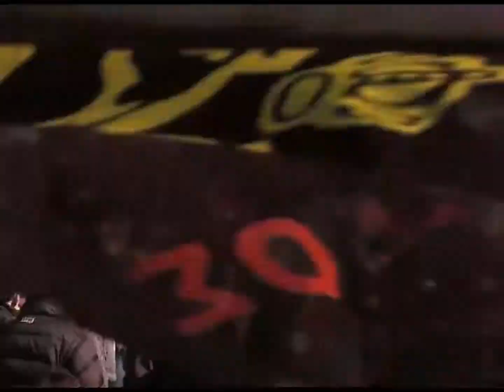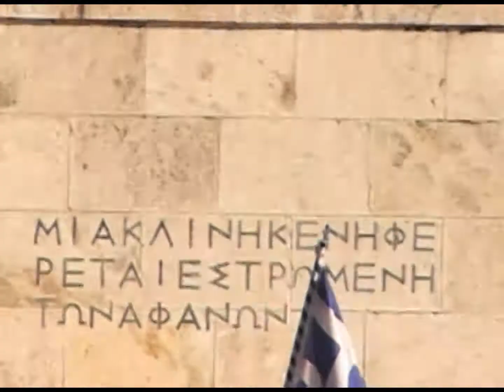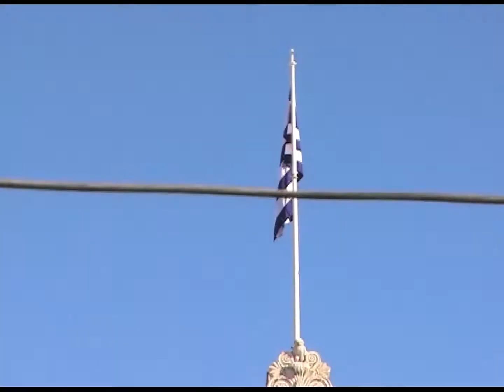Θ' 6-2-11 ΔΙΑΜΑΡΤΥΡΙΑ ΚΑΤΑ ΚΑΡΤΑΣ ΤΟΥ ΠΟΛΙΤΗ =''ΧΑΡΑΓΜΑ 666''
ΠΑΤΗΣΤΕ ΕΔΩ ΓΙΑ ΝΑ ΔΕΙΤΕ ΤΗΝ ΕΙΣΑΓΩΓΗ το 1'ο μερος